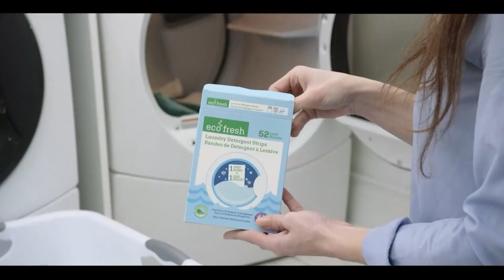Pakistan News Bulletin with Bushra khan - Jan 22, 2024